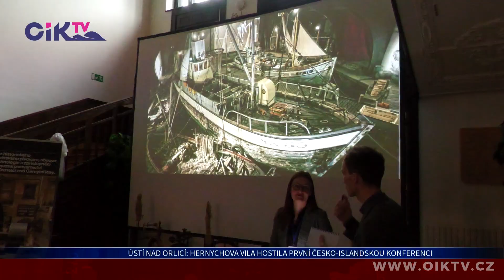Ústí nad Orlicí: Hernychova vila hostila první česko-islandskou konferenci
O tom, jak probíhá křesání mlecích kamenů nebo že je hlína tradičním stavebním materiálem se mohli dozvědět a také si vyzkoušet účastníci první česko-islandské konference. Zástupkyně islandského muzea přinesly zajímavosti o stavbách dřevěných lodí či solení sleďů na Islandu. Místem setkání byly prostory i zahrada orlickoústecké Hernychovy vily.